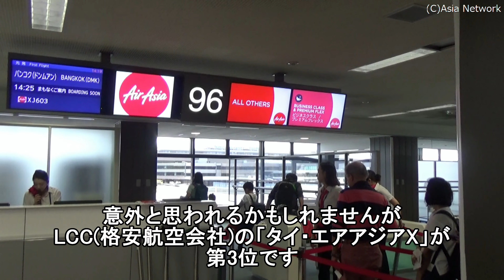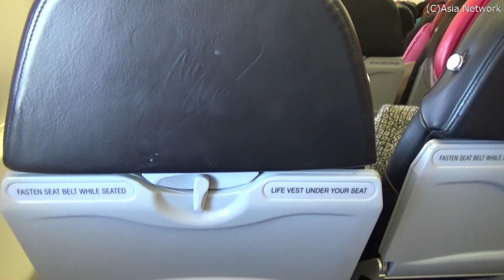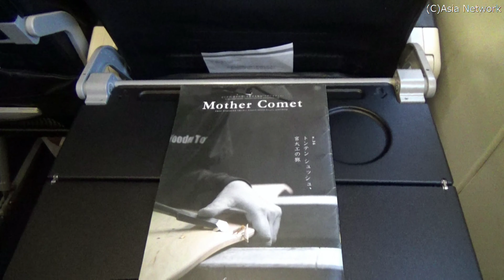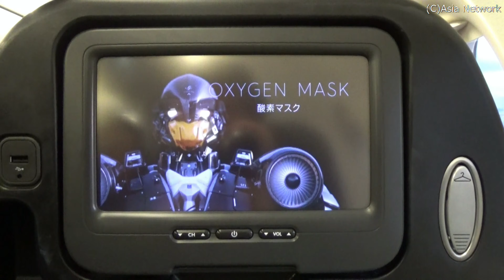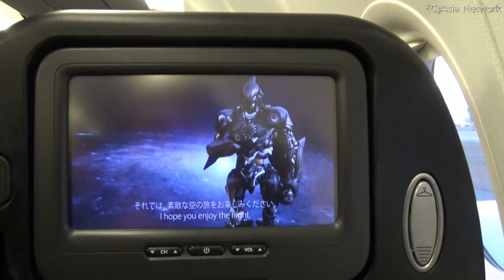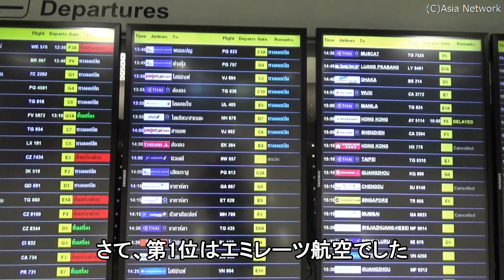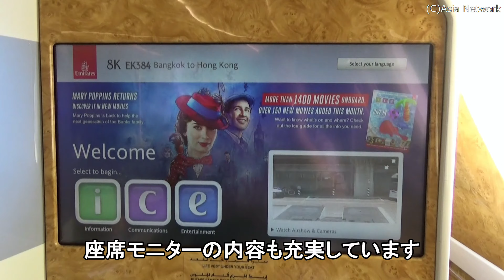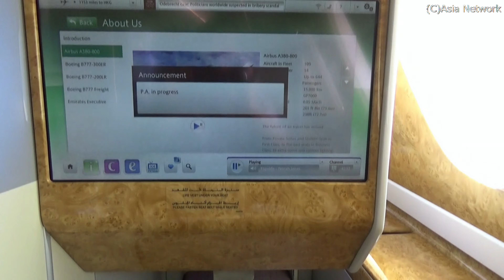2019年の搭乗フライトBEST3(ベスト3)/My BEST3 Flight in 2019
2019年に搭乗したフライトの内、ベスト3を紹介します。

◆YouTube(機内にバー・カウンターがあるぞ【エミレーツ航空のビジネス・クラス】エアバスA380、EK384便・搭乗記(バンコク→香港))
◆YouTube(これがウワサの航空会社【スターフライヤー】SFJ26便・搭乗記(関空→羽田))
◆YouTube(驚き! 普通席なのになんでこんなに広い? 【タイ・エアアジアX】XJ603便・搭乗記(成田→ドーンムアン))